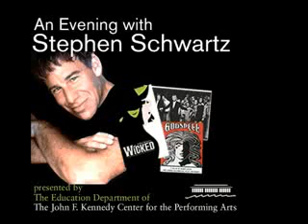An Evening with Stephen Schwartz: "Corner of the Sky" from Pippin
Meet one of American musical theater's most talented composers, Stephen Schwartz. An excerpt from a discussion and performance at The Kennedy Center in 2005.